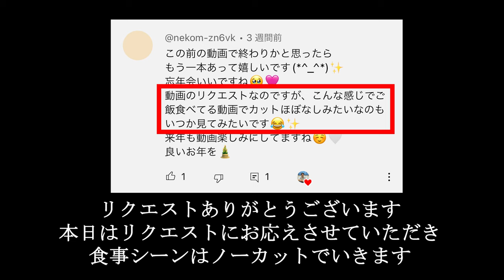【vlog】彼女とのデートの為に節約しながらもガッツリ食べるアラフォー男の給料日の食事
本日は、彼女とのデートの為に節約しながらもガッツリ食べるアラフォー男の給料日の食事という事でやっていきます。食事シーンはノーカットになります。リクエストありがとうございました。

・1985年新潟生まれ
・38歳
・高卒
・独身
・趣味：釣り・カラオケ

・１８歳でゆずに憧れて神奈川県に上京し、工場で働きながら歌手を目指すがうまくいかず、東京に行けばなんとかなると思い、22歳で東京に引っ越しボイトレを受けながら下北沢でライブ活動をするがうまくいかずに挫折する。

・その後東京で10年以上、正社員や派遣・バイト・日雇いなどさまざまな仕事を経験するがどれも長続きはしなかった。
プライベートでは飲み会や合コン・クラブ遊びやストリートナンパを頑張る。
2019年に千葉県勝浦市に移住し、釣り三昧な毎日を過ごす。

2021年3月26日　YouTubeスタート

【職業訓練】
・2021年12月よりパソコンの職業訓練校に通い始める。
・2022年1月 MOS word2016取得
・2022年 2月 MOS Excel2016取得
・2022年2月 職業訓練校修了する

・2022年１月無職でマッチングアプリを開始
・2022年9月彼女が出来る
・2023年1月彼女と別れる
・2023年10月彼女が出来る

【仕事】
・2022年３月よりパソコン教室にてアシスタントの仕事を始める。